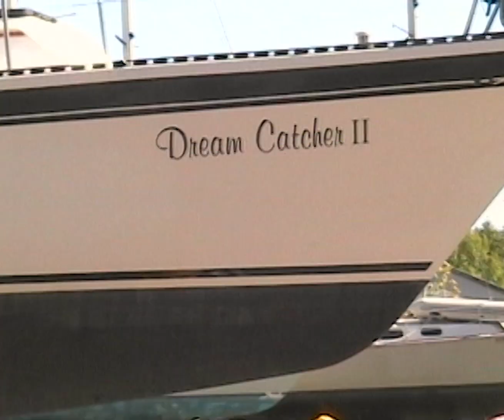Kirouac, Kodakludo & Calamine - SUNSHINE (III) (Vidéoclip officiel)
CRÉDITS VIDÉO
Réalisation : Sarra El Abed
Direction de la photographie : Catherine Lefebvre
Production : Barbara Lajeunesse & Sarah Leblond (Prémisse)
Direction de la production : Sarah Leblond
Maquillage : Arianne Tremblay
Montage : Paul Provencher
Figurant•es : "Mamie" Cécile Leblond, Amélie Demchuk, Kim Bernier-Richard, Rosemary Gosselin, Catherine Neyra
Un grand merci à Bernard Veyron, Jordan Choinière, Gabrielle Legault & la marina Iroquois

CRÉDITS AUDIO
Paroles : Julie Gagnon & Paul Provencher
Composition : Jean-Christophe Melançon & Ludovic Rolland-Marcotte
Piano : Jean-Christophe Melançon
Mixing : Roberto Viglione
Mastering : Richard Addison
Gérance : Barbara Lajeunesse